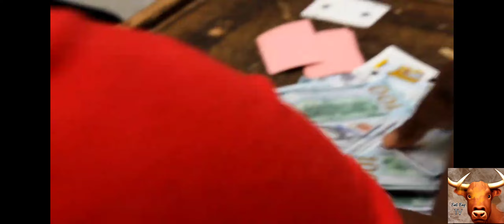JayFlexx - MONEY (OFFICIAL MUSIC VIDEO)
Jayflexx Performing “Money Pon Money”

Prod By:Jammydonrecords,Fr3shdonrecords
Visual By : 1prezident.visuals
Mix By : gadzent_